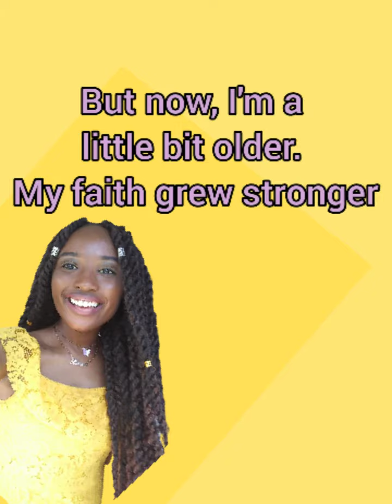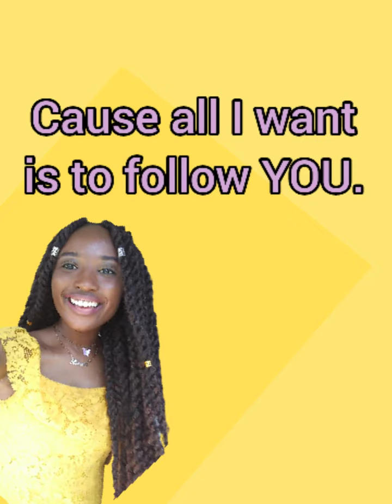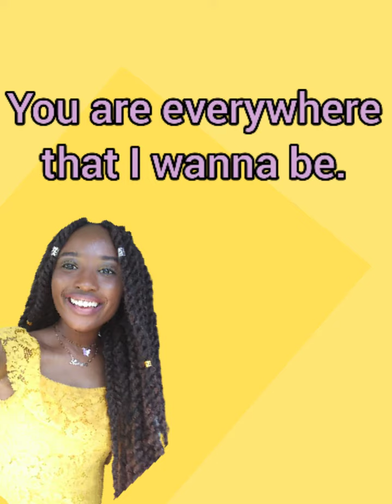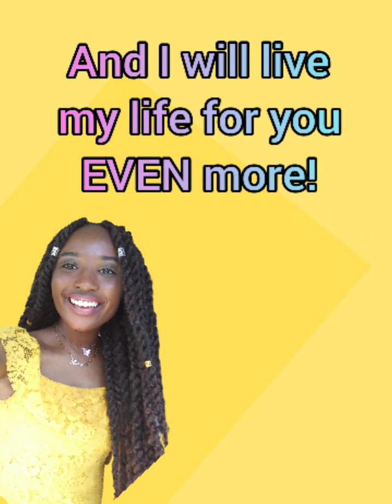Tori Tellem- Wonder (Official Lyric Video)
In Christ, we no longer have to wonder who we are or what our purpose and calling is here on earth. He gives us purpose and shows us exactly who we are in HIM.

Receive your calling.
Accept your purpose. 💛

Listen to Wonder by Tori Tellem on all digital streaming platforms!!

Go to: ToriTellem.com for more!